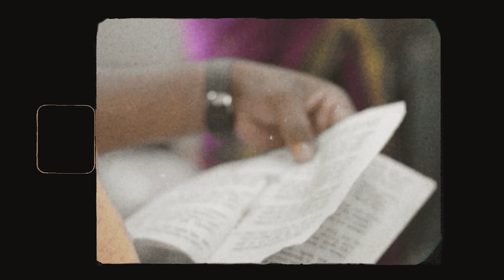SAGAR X PRIYANKA | WEDDING CINEMATIC VIDEO